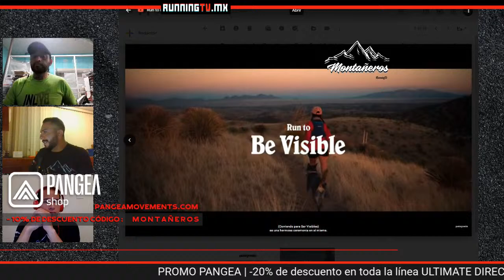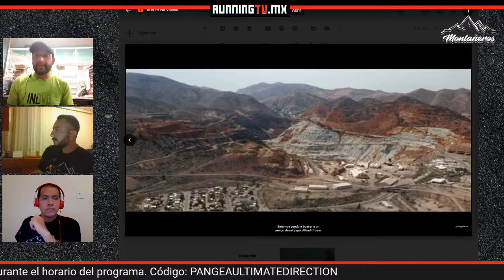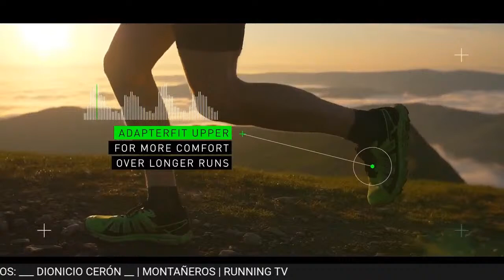Dionicio Cerón y su proyecto en Xalatlaco por Montañeros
Hoy en montañeros la leyenda del atletismo mexicano Dionicio Ceron compartiendo con todos nosotros su proyecto deportivo en Xalatlaco así como la carrera del 14 de noviembre de 10 y 21 km.
Además toda la información de las carreras de montaña nacionales e internacionales
Recuerda que estas a tiempo de entrar al concurso de calaveritas subiendo tu video y consiguiendo la mayor cantidad de likes para llevarte la gorra de Pikes Peak Marathon autografiada por Max King
NOS VEMOS EN LA MONTAÑA !!